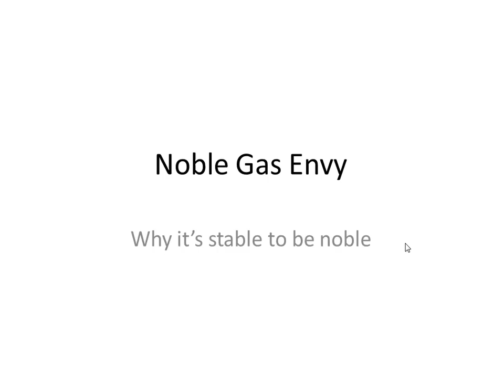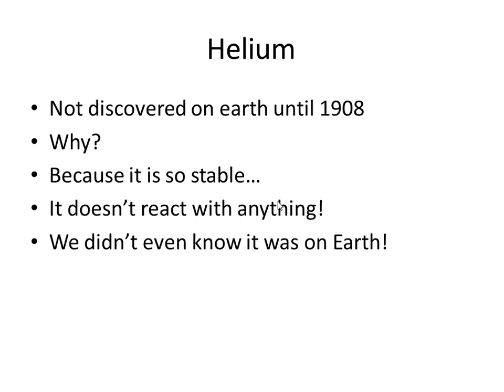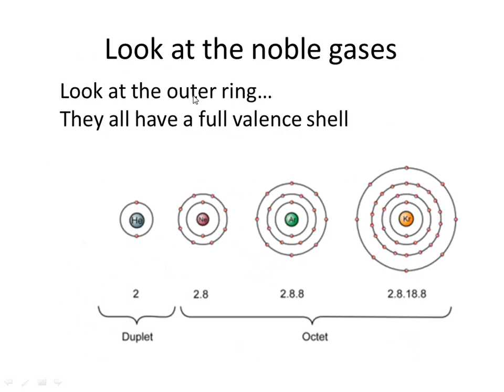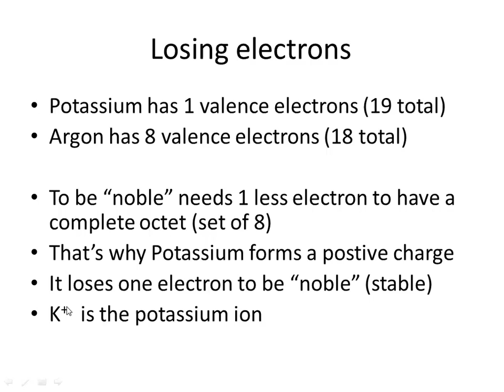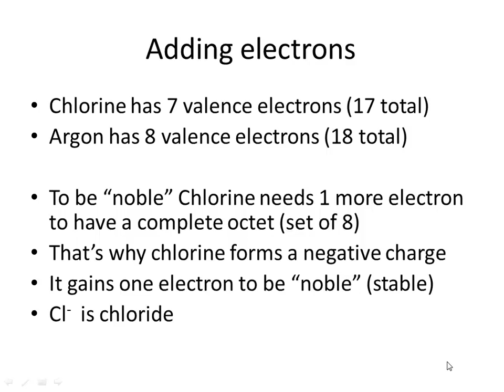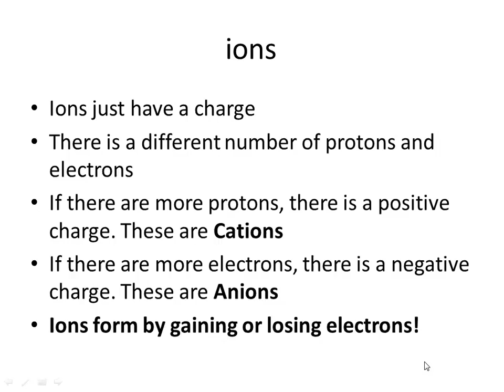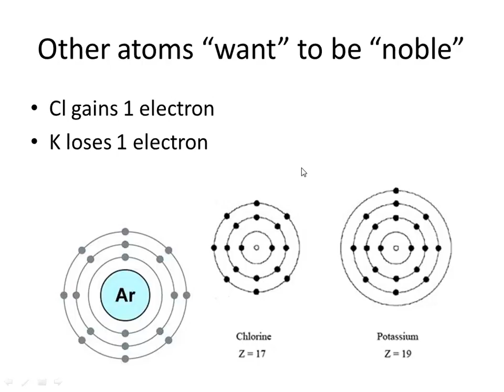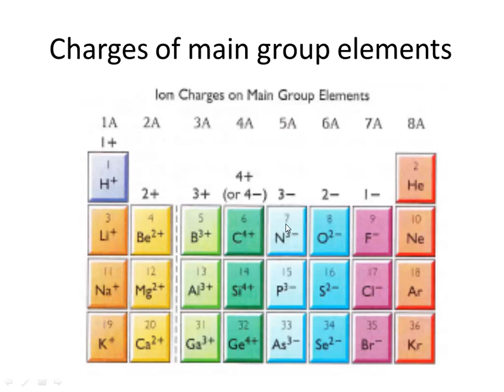Noble Gas Envy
Ions and formation